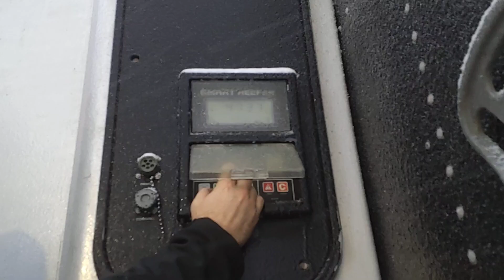REMORQUE RÉFRIGÉRÉE GREAT DANE SUPER SEAL 2 ESSIEUX 53' 2016 / 1GRAA0621GW705042